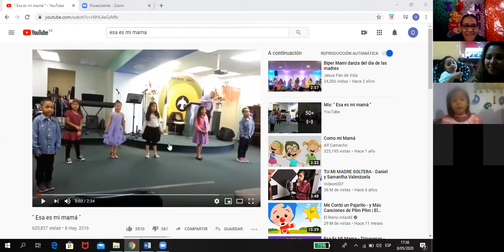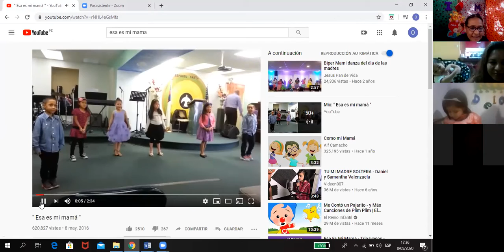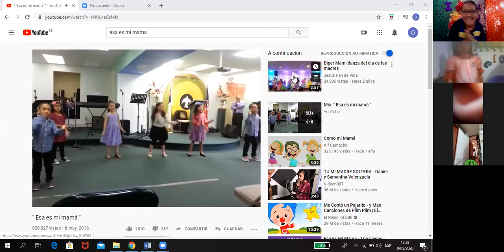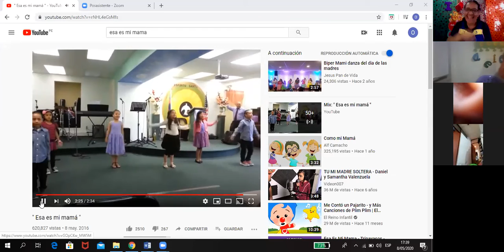feliz día mamá 08 0502020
Tarjetita a mamá